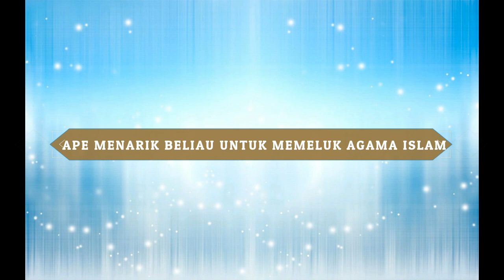Encik Farid Special Tart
Encik Farid is a Chinese businessman who converted to Islam a few years back. He is a businessman who sells tart which is quite popular in Shah Alam.

We are Journalism students from Universiti Teknologi MARA, Shah Alam

This is solely for for academic purposes only.

This project is done by:
Muhamad Irfan Izzuddin
Ahmad Hanif

Credit Song : Broccoli Instrumental Remake (D.R.A.M feat. Lil Yachty) [Re-Prod. Christian Mason]